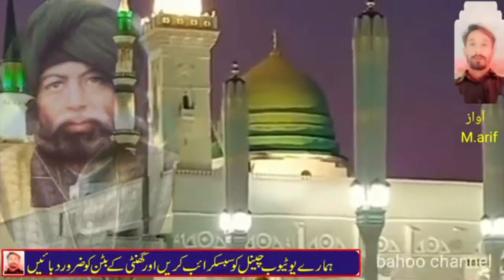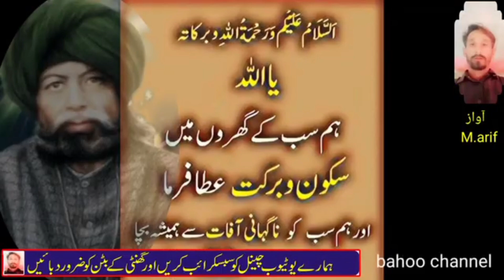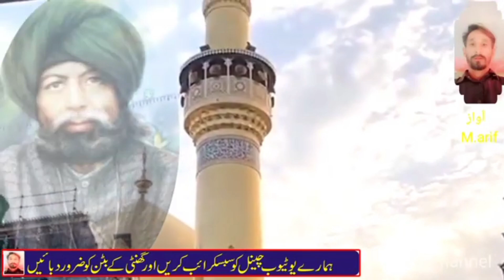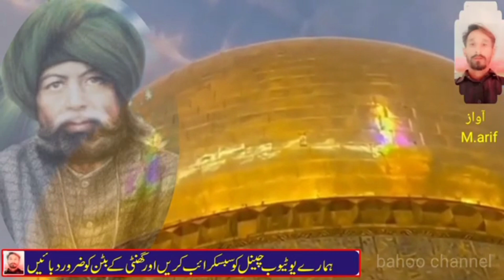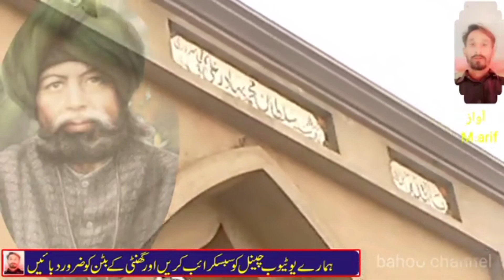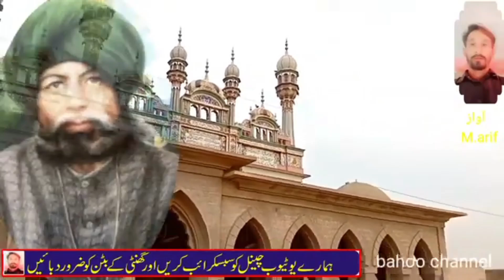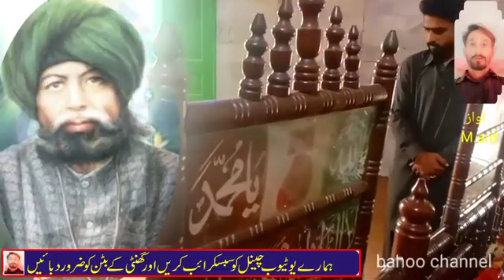New Salam 12 Imam 2024/N Mohammed Arif Main Alamdar